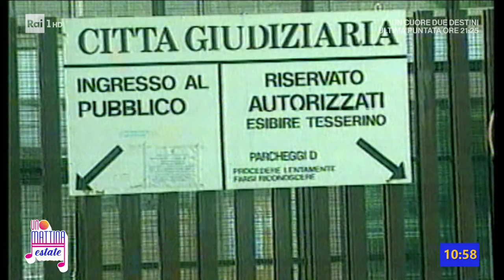Vittorio Emanuele di Savoia, una vita sotto i riflettori - Unomattina Estate 18/07/2023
La vita di Vittorio Emanuele di Savoia è nuovamente sotto i riflettori dopo l'uscita della docu-serie "Il Principe" di Beatrice Borromeo e le polemiche che l'hanno accompagnata. Di che si tratta? Ce lo raccontano Maria Pia Ruspoli e le giornaliste e scrittrici Ilaria Grillini e Mirella Serri